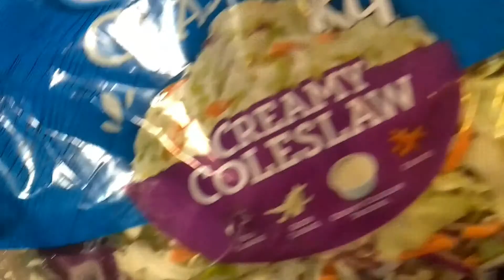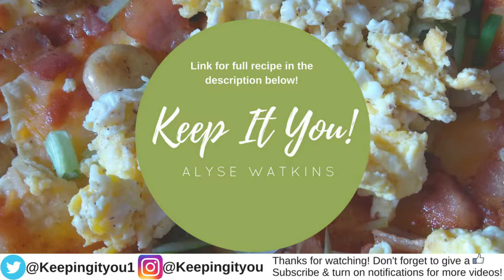Slow Cooker BBQ Jackfruit "Pulled Pork" Sandwiches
I have to say this turned out way better then I could have hoped for! Even my kids loved it!